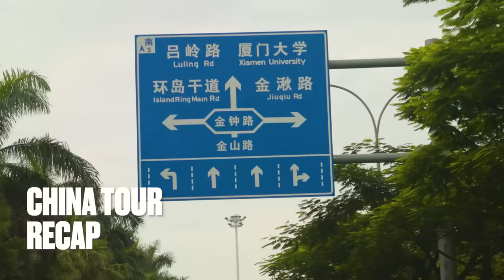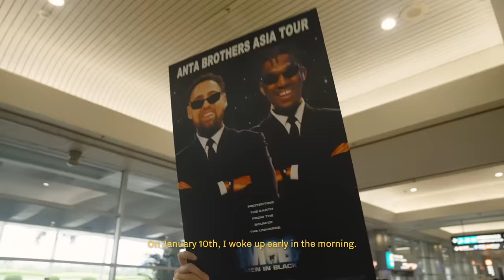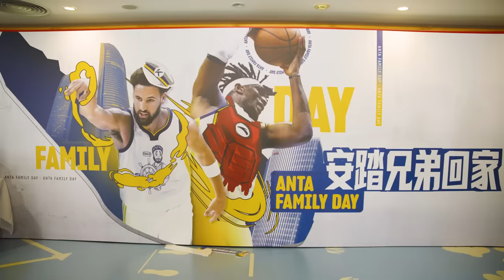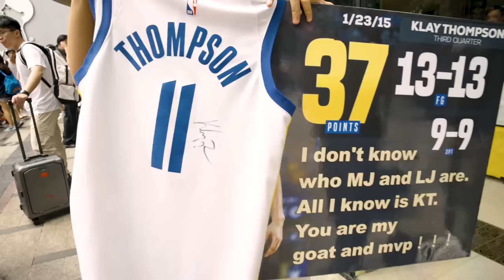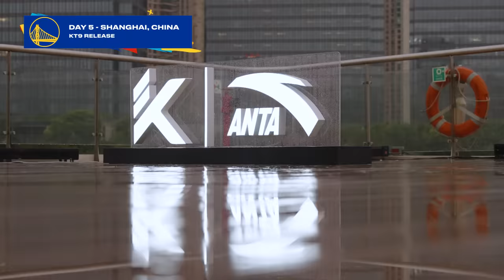Warriors All Access | Klay Thompson & Kevon Looney Visit China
The love for the game in China is unmatched.

This past summer, Klay Thompson & Kevon Looney toured the country and saw firsthand the nation's passion for hoops.